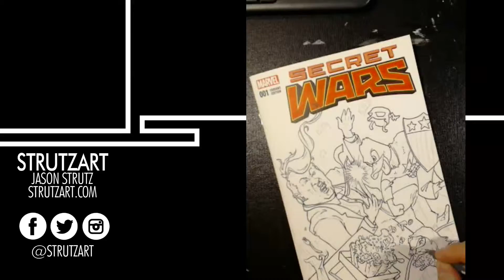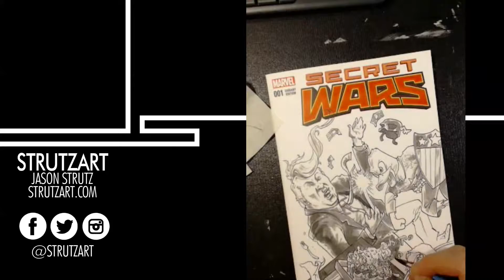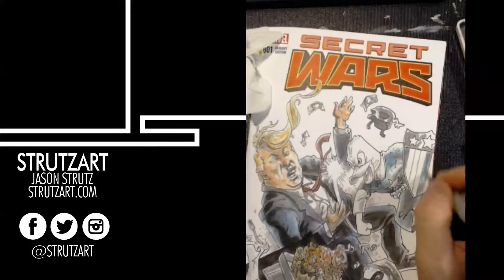Howard the Duck knocks out Donald Trump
Secret Wars sketch cover in ink and watercolor